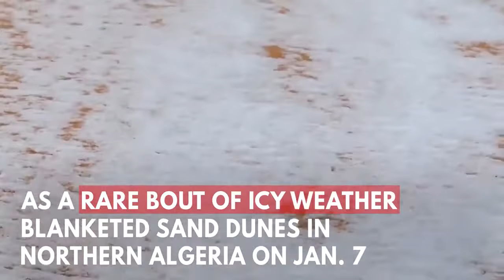Rare bout of snow blankets Sahara Desert sand dunes in Algeria